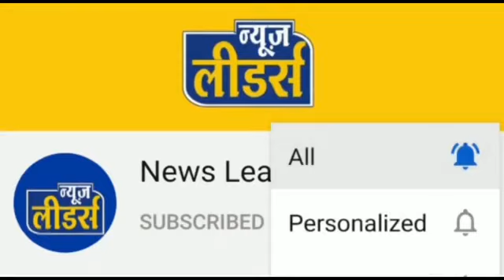News Leaders सेंधवा नगर पालिका चुनाव को लेकर सीएम शिवराज कल सेंधवा में करेंगे जनसभा, तैयारियां शुरू